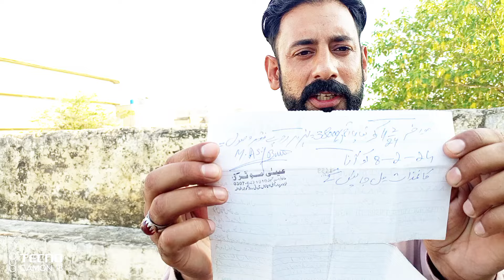آج مورخہ 10 جولائی 2024.راجہ محمد افراز کا موقف اپ ناظرین ملاحظہ فرمائیں۔محمد شہباز نے گزشتہ دو دن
آج مورخہ 10 جولائی 2024.
راجہ محمد افراز کا موقف اپ ناظرین ملاحظہ فرمائیں۔محمد شہباز نے گزشتہ دو دن پہلے راجہ محمد افراز کے خلاف موقف دیا تھا کے رکشے کے حوالے سے۔
Today is 10 July 2024.
 Watch the stand of Raja Muhammad Afraz up viewers. Mohammad Shehbaz had given a stand against Raja Muhammad Afraz two days ago regarding the rickshaw.